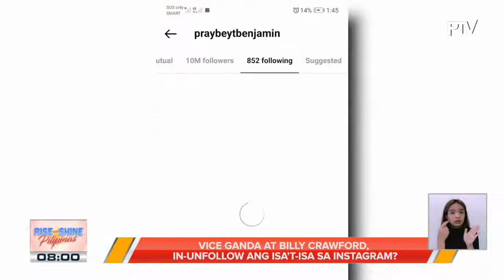TALK BIZ | Vice Ganda at Billy Crawford, in-unfollow ang isa't-isa sa Instagram?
Nadine Lustre, may planong tumira sa Siargao